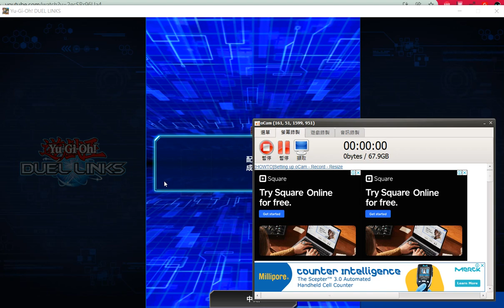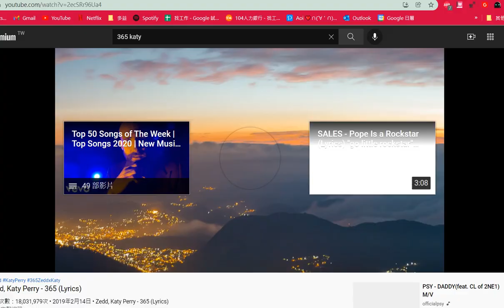蓋亞vs時鐘塔(有渣操)